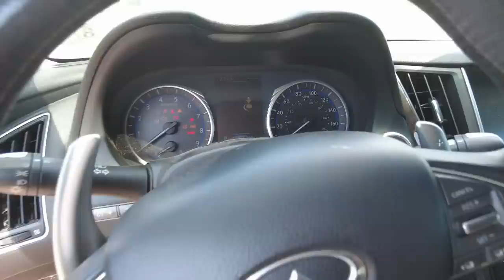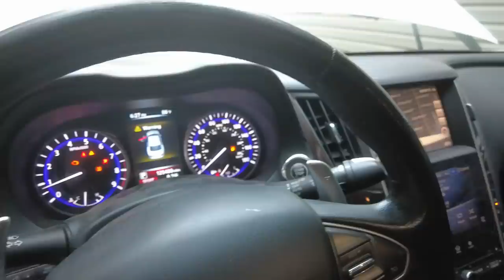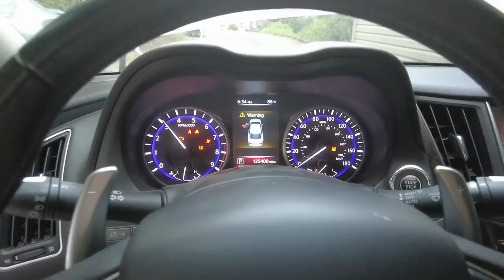I bought I highly modified widebody car to replace my scion TC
This was a huge gamble! Do you think I made out?